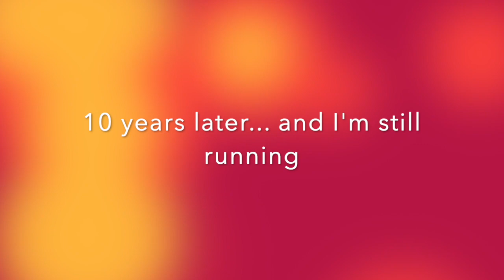Charlie Mike CrossFit Vlog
Workout days at Charlie Mike